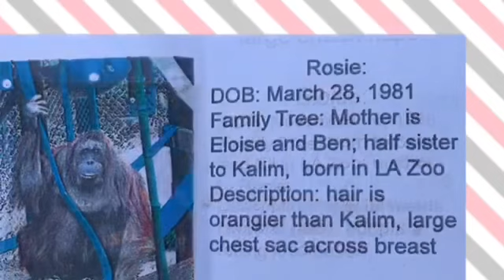オランウータン🦧 Orangutan Eloise, Bruno, Kalim , Rosie and Elka ❤️🔆🦧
Orang-Utans オランウータン家族🦧　ロスアンゼルス動物園
Los Angels Zoo

⭐️オス　ブルーノ　Bruno DOB Jan 10 1979,
Yoki(borneo) and Ginger(Sumatran) in St Paul , MN .   Hybrid.
（ハイブリットのため繁殖に参加できない。
アイカとはベビーの時から一緒だが父親のように受け入れ一緒に遊んでいる。）

❤️ロージー（カリームの姉妹）Rosie  DOB: March 28 1981
Mother Eloise Father Ben Half sister of Kalim Hair color is Orange

❤️カリーム（アイカの母）Kalim DOB: June 27 1982
Mother Gail and Father Ben
Mother of Berani and Eika Half sister of Rosie
Dark Red hair

❤️エルカちゃん　Eika DOB: Sep 19 2011
Daughter to Kalim and Minyak
Sister to Berani, Born in LA zoo

❤️エロイズ Eloise DOB 11 /10/1968
She is handy cap orangutan
Mother to Rosie